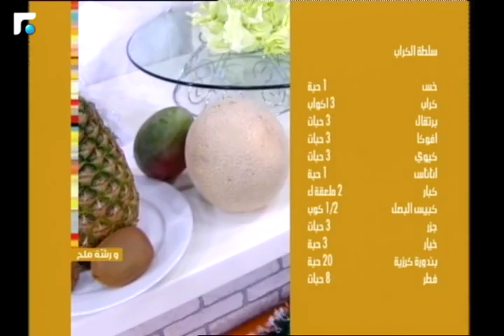عالم الصباح - فقرة "ورشة ملح" 20/12/2017